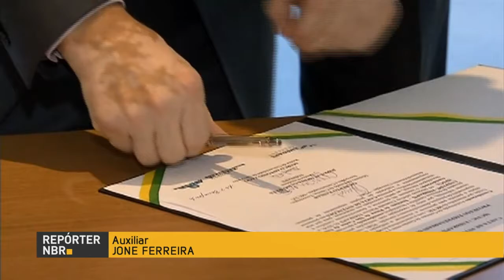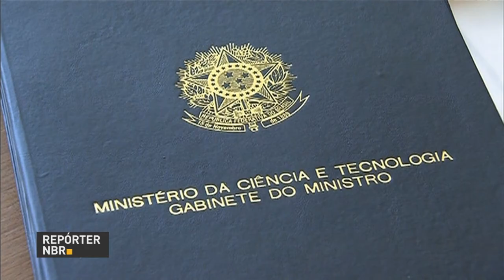Ministro do Planejamento detalha LDO de 2018 na Comissão de Orçamento do Senado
REPÓRTER NBR 10H - 27.06.17: Ministro do Planejamento, Dyogo Oliveira, participa nesta terça-feira (27) de audiência pública para debater o Projeto de Lei de Diretrizes Orçamentárias (LDO) para 2018. Governo investe quase R$ 60 milhões para pesquisa e inovação industrial. E mais: Receita federal agiliza emissão de CNPJ.